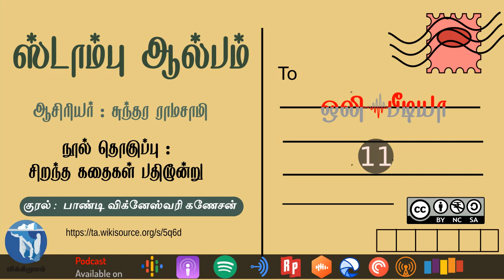Stamp Album | ஸ்டாம்பு ஆல்பம் | சுந்தர ராமசாமி | வல்லிக்கண்ணன் | சிறுகதை | ஒலிப்புத்தகம் - 11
ஸ்டாம்பு ஆல்பம்

ஆசிரியர் : சுந்தர ராமசாமி

தொகுத்தவர் : வல்லிக்கண்ணன்

நூல் தொகுப்பு : சிறந்த கதைகள் பதிமூன்று

குரல் :  பாண்டி விக்னேஷ்வரி கணேசன்,  கணிதவியல்  மாணவி, அழகப்பா அரசு கலைக் கல்லூரி, காரைக்குடி

மின்னூல் உரிமம் :  உலகளாவிய பொதுக் கள உரிமம்.

ஒலிப்புத்தகம் உரிமம் : கிரியேட்டிவ் காமன்ஸ். எல்லாரும் கேட்கலாம், பகிரலாம். பகிரும் போது படைப்பாளியின் பெயரைக் குறிப்பிட்டே பகிர வேண்டும்.

நன்றி :
பின்புல இசை - No Logic Films

கட்டற்ற மென்பொருட்கள் :
குனு/லினக்ஸ்
Audacity
Lame
FFMPEG
Inkscape
GIMP